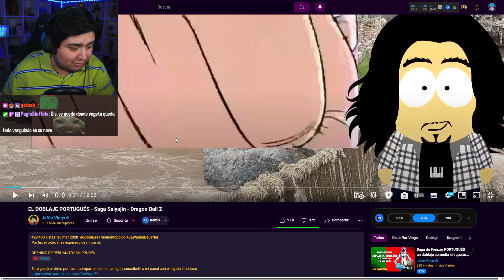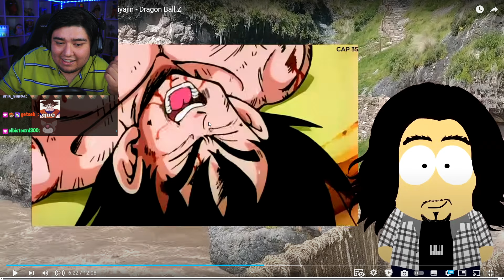EL MEJOR DOBLAJE DE LA HISTORIA | DOBLAJE PORTUGUÉS | Saga Saiyajin [Dragon Ball Z]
▷ Twitch! (de aqui salen los clips)

▷ CANAL PRINCIPAL!

𝗖𝗢𝗡𝗧𝗔𝗖𝗧𝗢
Para negocios. Y para consultas: